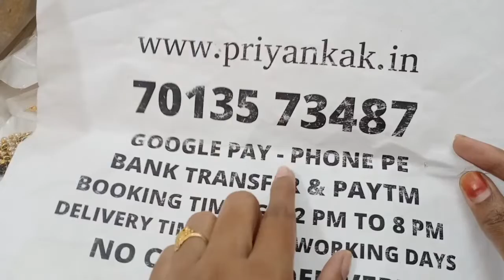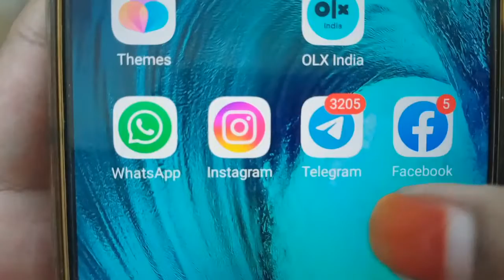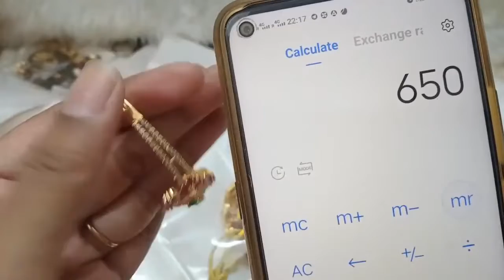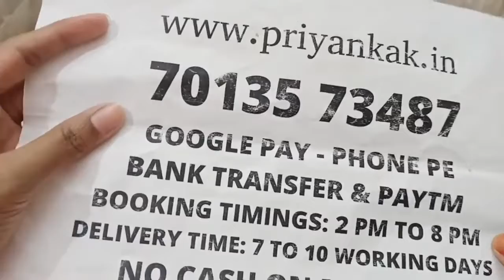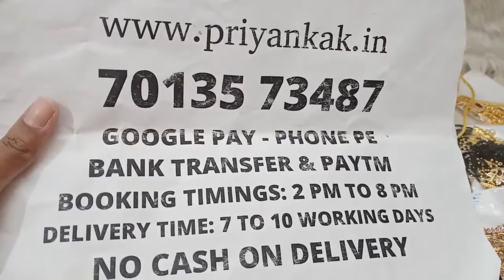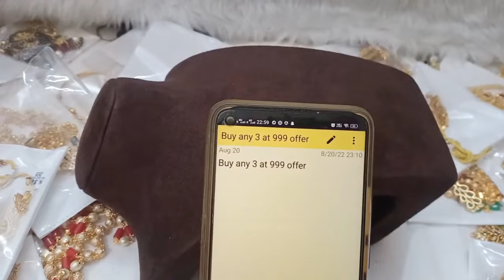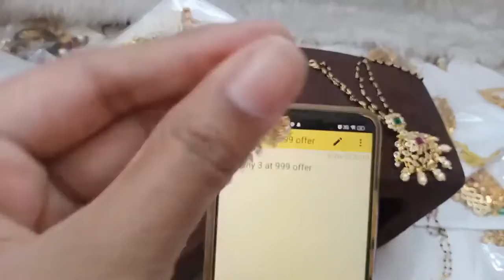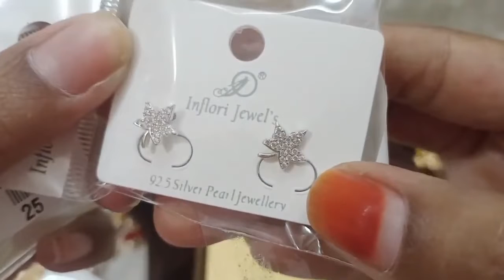🥳😍 Biggest Offers 😍🥳 1 Gram Gold Chain Earrings Necklace🥳priyankakollections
2.please check or ask for the  availability
3.No Negotiations ,Prices are  fixed
4.dispatch will be in one or 2 days
5.we will send the tracking number
6.you will receive in product 5 to 7 working days

(Ignore Tags)

1 gram gold|
1 gram gold price|
1 gram gold rate today|
price of 1 gram gold|
1 gram gold rate in india today|
1 gram gold price today|
1 gram gold jewelry|
1 gram gold today price|
1 gram gold cost|
1 gram gold jewellery tanishq|
1 gram gold earrings|
price for 1 gm gold|
1 gram gold mangalsutra|
1 gram gold jewellery online shopping cash on delivery|
1 gram gold chain|
1 gram gold ring price for girl|
1 gram gold coin price|
1 gram gold necklace|
1 gram gold bangles|
1 gram gold jewellery online|
1 gram gold maang tikka price|
1 gram gold coins|
1 gram gold jewellery wholesale|
price of 1 gram gold coin|
1 gram gold earrings designs with price|
1 gram gold temple jewellery online shopping|
1 gram gold necklace designs with price|
1 gram gold mangalsutra tanishq|
1 gram gold long mangalsutra designs with price|
1 gram gold mangalsutra in png with price|